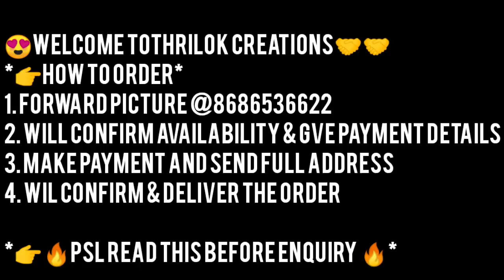రెడి అయ్యి కనిపించినంత ఈజీ కాదు యూట్యూబ్ లో వీడియోస్ చేయడం😣| ఇలా ఉంటాయి కష్టాలు|Indian lunch routine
😍Welcome To Thrilok creations🤝🤝
*👉How to order*
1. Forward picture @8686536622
2. Will confirm availability & gve payment details
3. Make payment and send full address
4. Wil confirm & deliver the order

*👉🔥Psl read this before enquiry 🔥*

Jewellery group link

Jewellery

Jewellery

 Bags ,watches,cosmotics